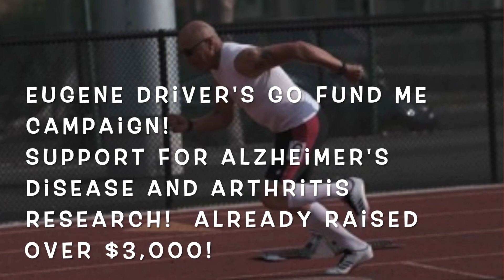The Gary Ludwig Show: Episode 3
The Gary Ludwig Show:  Episode 3, 18 June 2020.  In this episode Gary discusses NASCAR, UFC, Eugene Driver's quest to break the world record for 70 year olds, in the 200 meter dash, and the 10 things you don't want to hear from your dentist!  Let's Go!